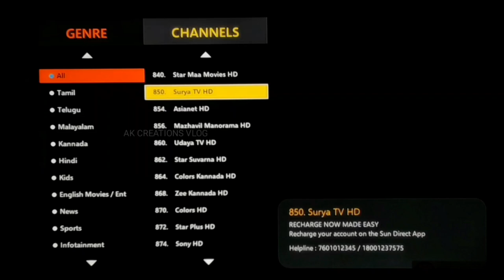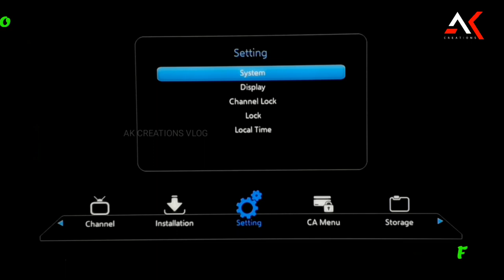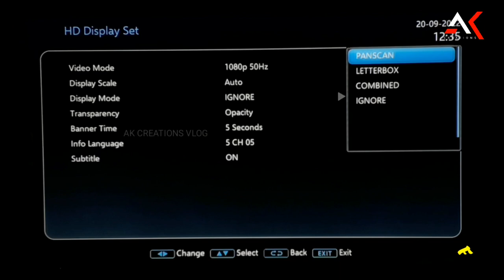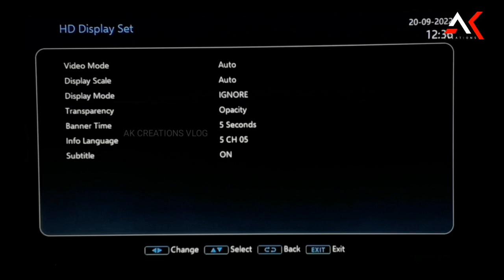sun direct hd set top box picture quality malayalam | sun direct picture quality settings Malayalam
sun direct hd set top box picture quality malayalam

sun direct picture quality settings in malayalam

sun direct malayalam pack

sun direct signal setting mobile app malayalam

sun direct remote app malayalam

sun direct refresh malayalam

sun direct new set top box unboxing

sun direct malayalam channel number list 2022

Time of uploading videos

every Sunday and Wednesday at 6pm 🕕

anytime you can  Expect special video